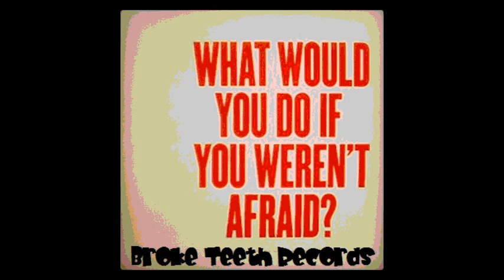Drum-n-Bass:"Blessed Fool's Confession"Broke Teeth Record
Produced by Fred Hassan Powell
Poem written and recited by me.